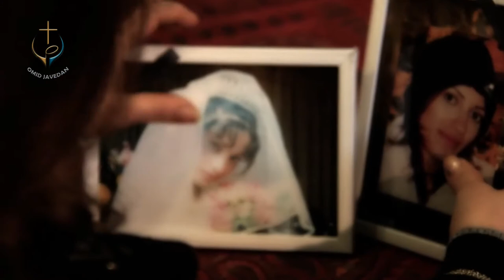PWOC 20 October 2017 کل گپ